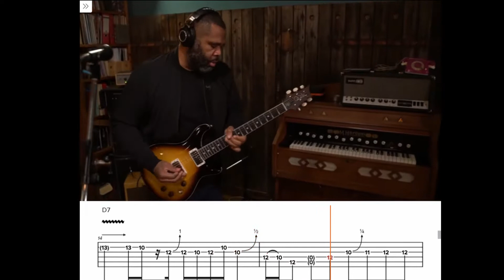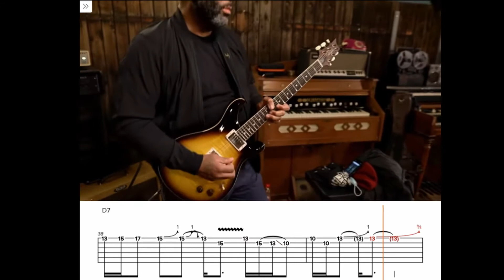SUPER TASTY 👌 Sunshine of Your Love Solo by Kirk Fletcher TABs (Live w/Martin Miller)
If you enjoy this and would like to have access to private lessons, PDFs, make requests etc. please consider becoming a patron! Thank you for your support!

In this transcription I have tried to get Thile's exact positioning/fingering choices. Other published versions I've seen use different ones, so I am hoping this will be of use to Thile fans! I've synchronized two performances, you can change between them in the "recordings" section at the bottom of the screen.